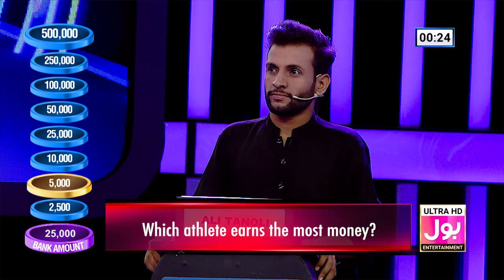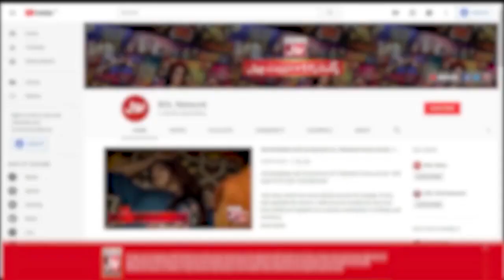Who Will Win Millions Of Rupees? | Akhri Khilari Kon? | Sanam Jung New Show | BOL Entertainment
Uncle Aag Bagola Hogaye

Who Will Win Millions Of Rupees? | Akhri Khilari Kon? | Sanam Jung New Show | Akhri Khilari Kon? | Sanam Jung New Show | Akhri Khilari Kon?